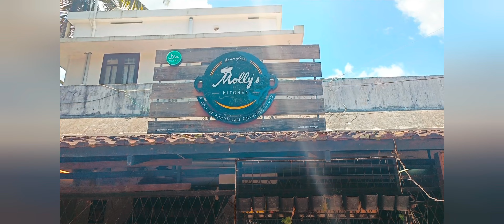Original Chicken Biriyani @mollyskitchen Kollam/ചിക്കൻ ബിരിയാണി/youtube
Chicken Biriyani @mollyskitchen Kollam/ചിക്കൻ ബിരിയാണി/Unique Recipe/

Which biryani is famous in Kerala?
Which biriyani is best in Kerala?
What is Kerala biryani?
Is Kerala biryani healthy?
Which chicken biryani is best?
What makes biryani tasty?

Address: Patathanam Nagar 18, Near Gurumandiram Patathanam, kollam ,
Kerala 691021